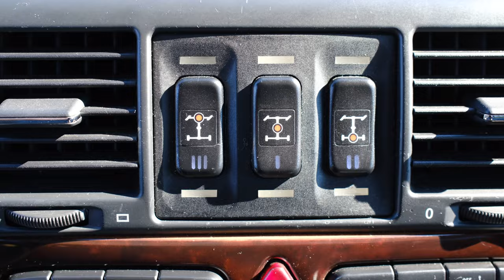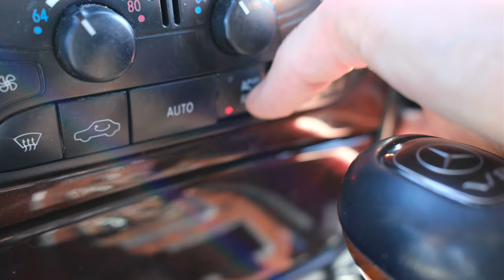G Wagon Ownership is Strange.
The G Wagon is an iconic SUV and for good reason; however, it's not all rainbows and butterflies.
I'm going over my ownership experience and giving thoughts on what it's like to own one.

- Have a business? Work with me at my agency

- Yes, we can be friends (just don't DM a lot, ok?)